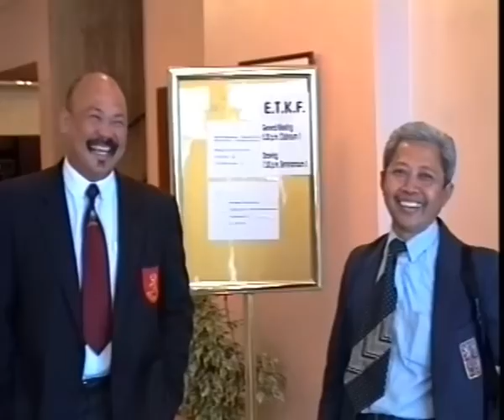master Wewengkang korte versie DV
Een korte impressie van een super Sensei Karate.
Compilatie privé materiaal van Sensei Peter Wewengkang, een bijzonder MENS en leraar, die gelukkig een zeer goede opvolging achter gelaten heeft met dochter Tamara en zoon Ramon. Zij zetten zijn werk en ideologie in zijn geest voort!

Sensei traveling around the world in the period of the nineties and the noughties.